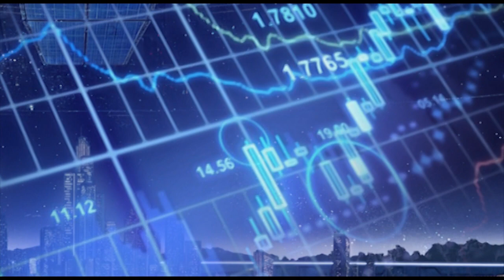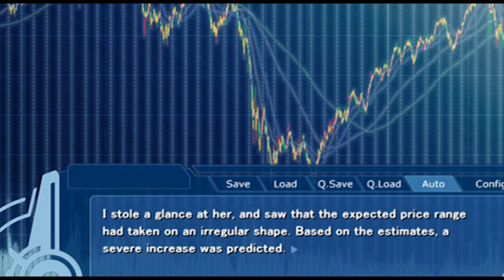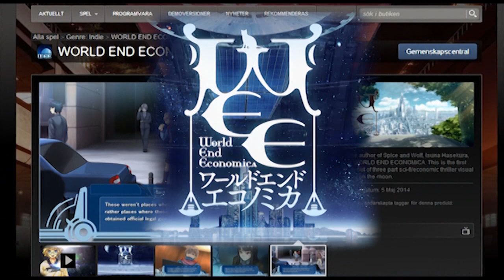Review: World End Economica episode 1 [visual novel]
A 5 minute review of the the first episode of the visual novel World End Economica

Please do not post any spoilers, flamebait, trolling or otherwise offensive stuff in in the comments. If I see any of those I might delete your comment and ban you from my channel.

Note that World End Ecnomica is a licensed visual novel, which is why I won't provide any links to illigal torrents.

By the way, did you guys know that learning how to use Adobe Premiere Pro can be a very, VERY frustrating and time consuming task?
*Facedesk*